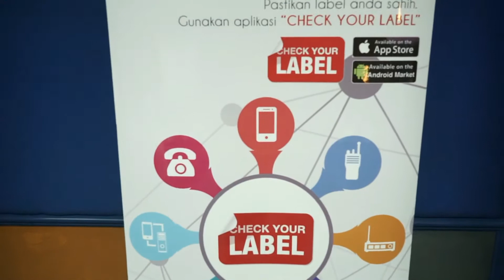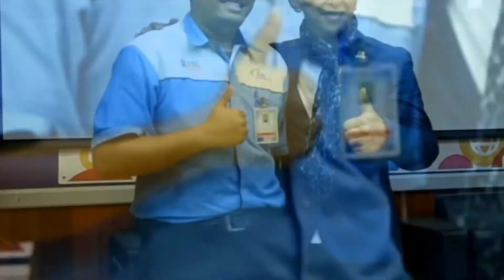Teaser Montage - Program Jelajah Advokasi Connected : Youth Malaysia 2017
Gear : Nikon D750 + DJI Spark